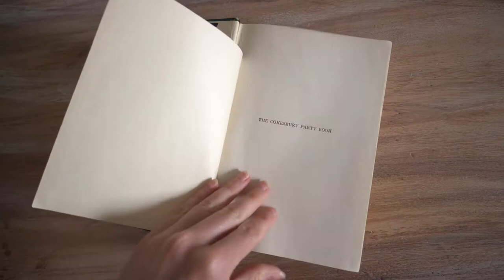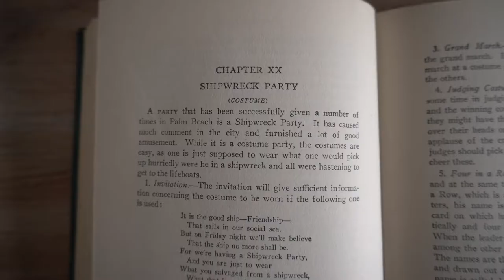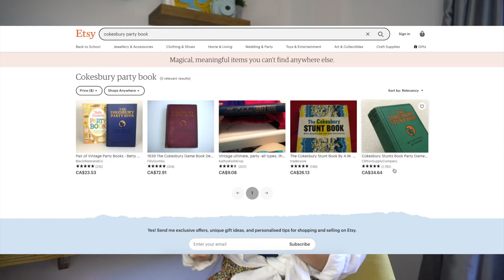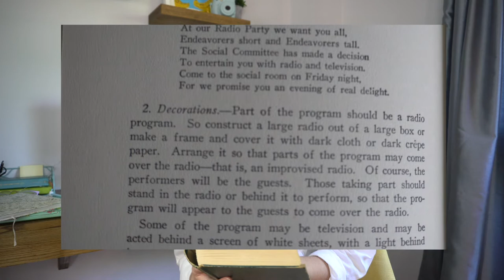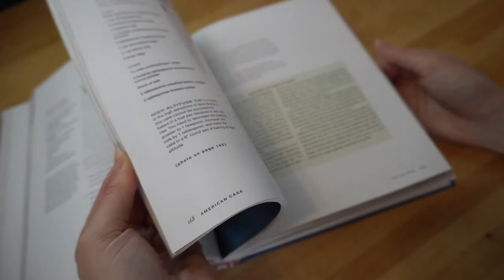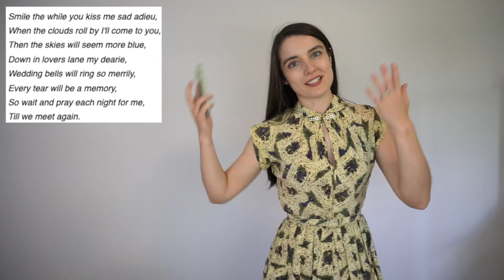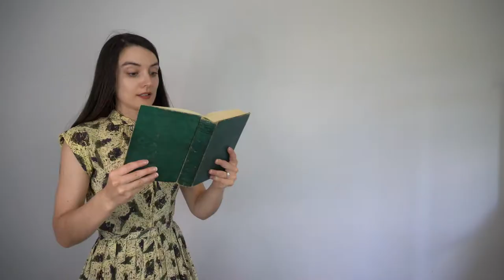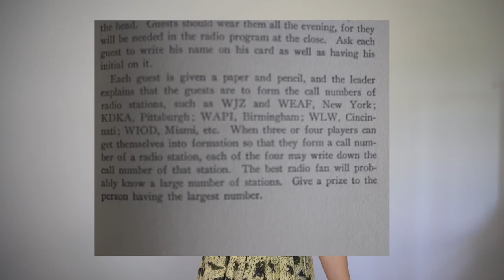I bought a book from 1932 to teach me how to party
18 months is a long time. Time to re-learn how to party circa 1932.

Historical Baking book: "American Cake" by Ann Byrn

Music from Youtube Music Library and Free Music Archive.